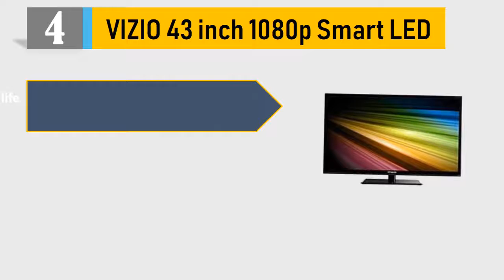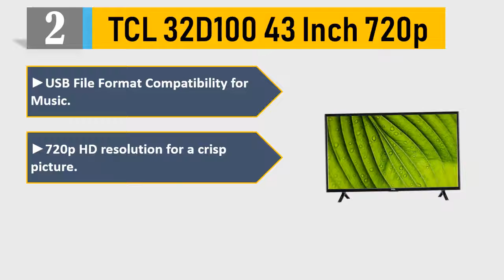Best 43 inch tvs : 5 Top 43 inch tvs 2021 Reviews ( Buying Guide )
Best 43 inch tvs : Here are the Top 5 Best 43 inch tvs 2021 reviews and buying guide

 5 Sceptre X328BV SR 43 Inch

 4 LG Electronics 43LK610BPUA

 3 VIZIO 43" 1080p Smart LED

 2 TCL 32D100 43 Inch 720p

 1 Samsung Electronics UN43M4500A

it took tons of your time and energy to choose the 5 top and best 43 inch tvs from thousands of them for you. We completed an exceptionally serious research on the customer reviews of each product.

We can honestly say that this Top 5 are the Best 43 inch tvs in the market at this very moment. So pick your 43 inch tvs and live tension free!